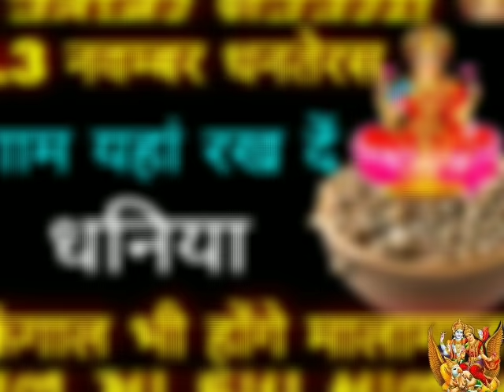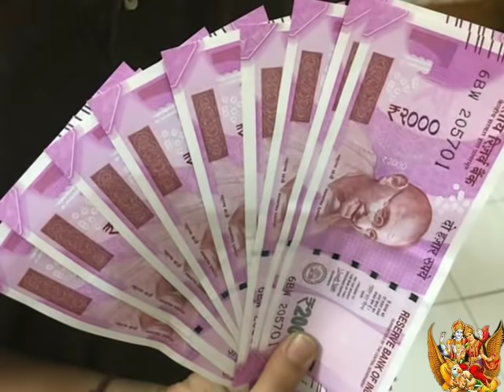"दीवाली" पर एक मुट्ठी "धनियां" दूर करेगा गरीबी, दुश्मनों, दरिद्रता व दुखों कर्जो से मुक्ति कंगाल हों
"धनतेरस" पर एक मुट्ठी "धनियां" दूर करेगा गरीबी, दुश्मनों, दरिद्रता व दुखों कर्जो से मुक्ति कंगाल भी होंगे मालामाल